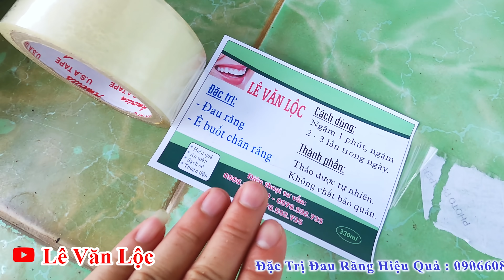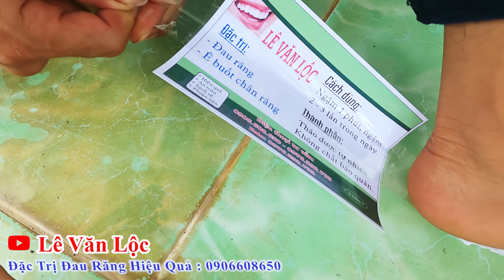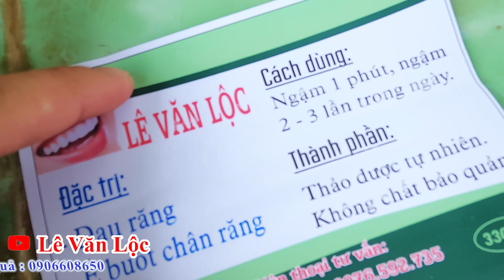Cách Gỡ Băng Keo Dính Tờ Giấy Không Rách Cực Hay / Mẹo Gỡ Keo Dính Giấy . remove paper glue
cach go bang keo dinh giay khong rach meo hay voi bang keo dinh dinh giay lam sao go ra khong rach remove paper glue
ngày hôm nay tôi sẽ hướng dẫn tất cả mọi người cách gỡ băng keo dính giấy mà không rách đây là 1 cái mẹo rất hay giúp gỡ băng keo dính tờ giấy mà không bị mất chữ mẹo hay với băng keo dính mẹo hay với giấy cách gỡ băng keo dính mẹo hay với keo dính
👉 Đặc Trị Đau Răng & Tư Vấn Khách : ☎️ 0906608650